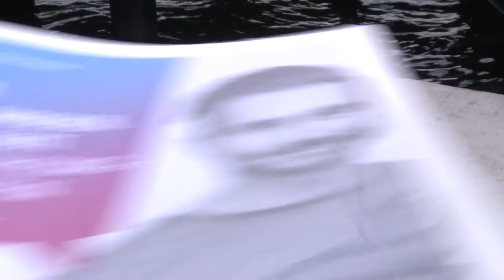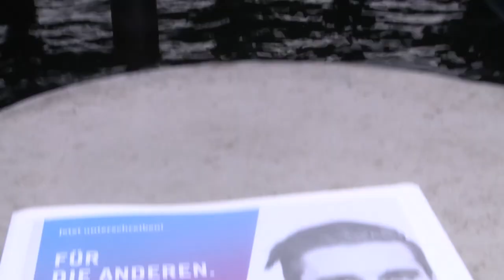Gottesbezug in der Landesverfassung? Das sagt Gothart Magaard.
Volksinitiative für einen Gottesbezug in der Landesverfassung Schleswig-Holstein. Hier die Meinung von Gothart Magaard, Bischof im Sprengel Schleswig und Holstein.